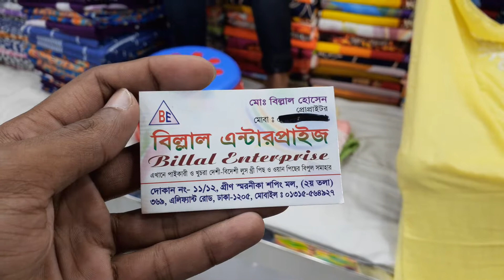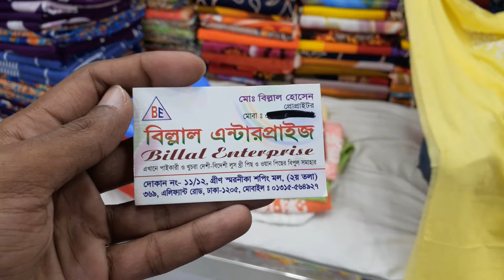শেলাপ কটনের কারচুপি ওয়ান পিছ দাম মাত্র ৬৫০টাকা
Online